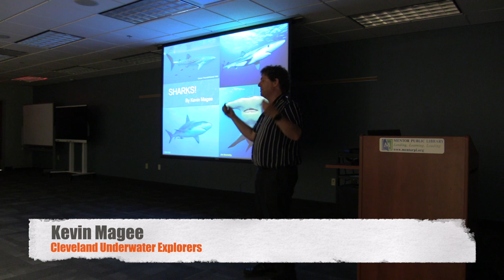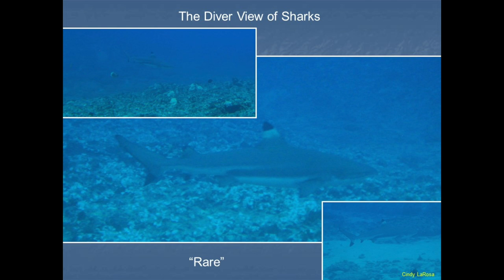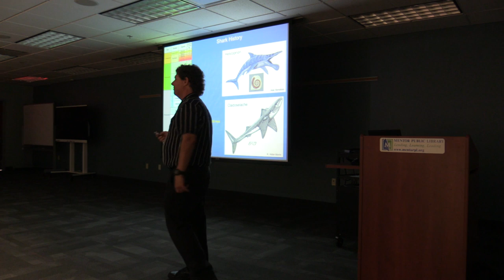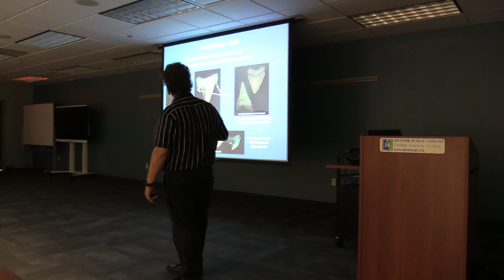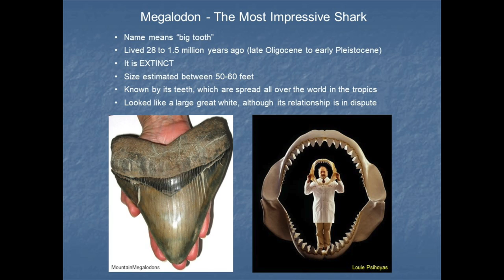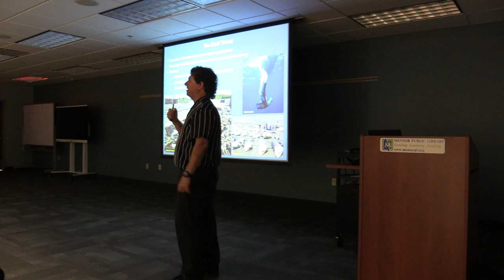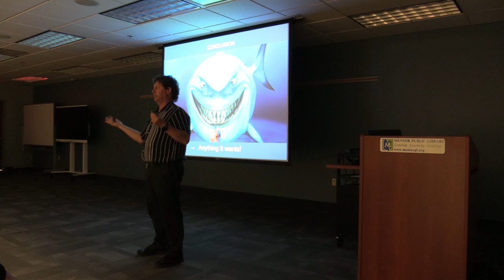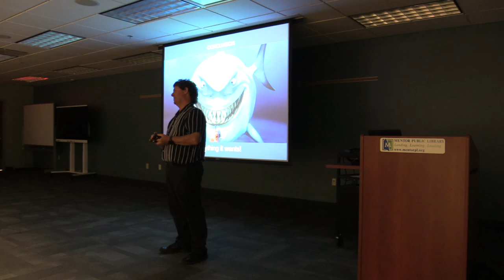Shark Facts (and not Shark Fiction) with Kevin Magee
Are sharks dangerous or just the victims of negative publicity? Discover all about these fascinating fish during a fantastic program with Kevin Magee from the Cleveland Underwater Explorers. He discusses sharks from a diver’s perspective and contrasts it with how sharks are often portrayed in pop culture. Magee also explains the natural history and biology of these ancient and awe-inspiring animals.